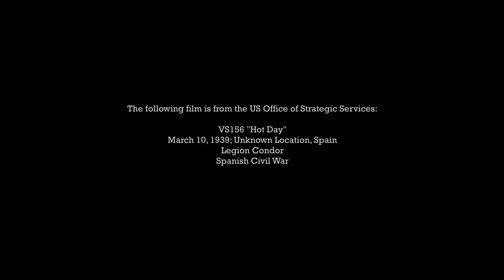KHC Plays "War Thunder" - "Hot Day" (10.03.39)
Today we'll look at some archival footage from before the war, when Spain was split amongst the Nationalists supported by Germany and Italy, and the Republicans supported by the Soviet Union.  This footage took place late in the Spanish Civil War, in November of 1938.  German pilots of the "Legion Condor" are flying Messerschmitt Bf-109 E-1's, painted in Luftwaffe colors.  Their goal is a standard patrol near a major army rallying point, awaiting the arrival of Republican bombers supported by elements of the Soviet Air Force.